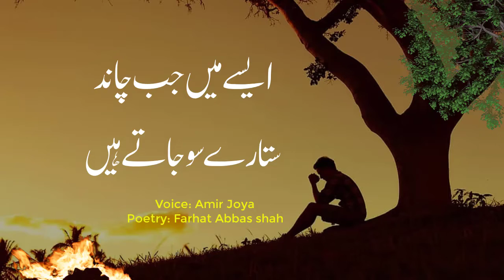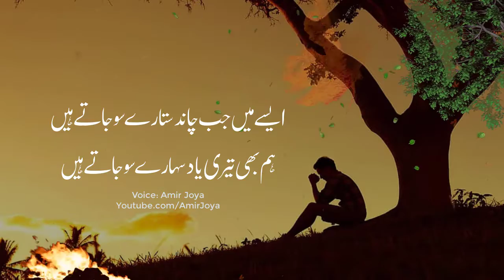Sad Poetry | Aise Main Jab Chaand Sitary So Jaty Hain | Urdu Poetry | Hindi Poetry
sad poetry farhat abbas shah
aesy main jab chand sitary so jaty hain
best urdu poetry
hindi poetry
heart touching poetry
shayari
hindi shayari
urdu shayari